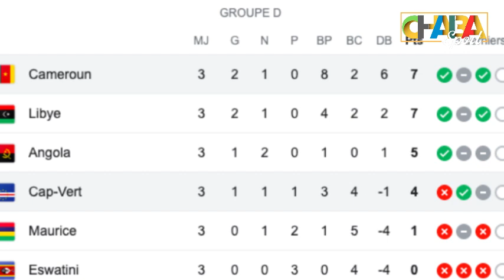Qualifications Mondial 2026: En pleine crise, les Lions Indomptables régalent